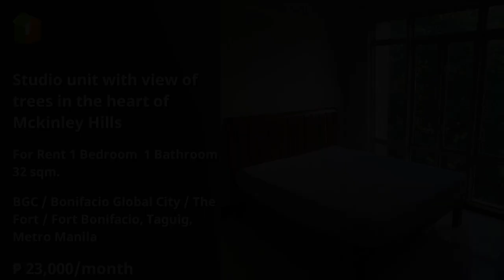Studio unit with view of trees in the heart of Mckinley Hills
Number of Bedrooms: 1
Number of Bathrooms: 1
Unit Size: 32 sqm.
Unit/Floor Number: 3
Tower: 3